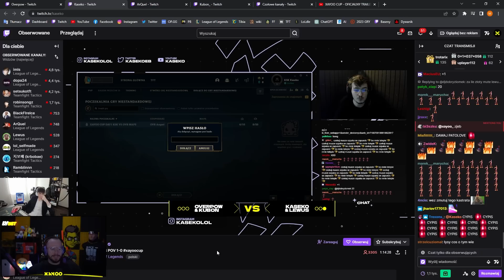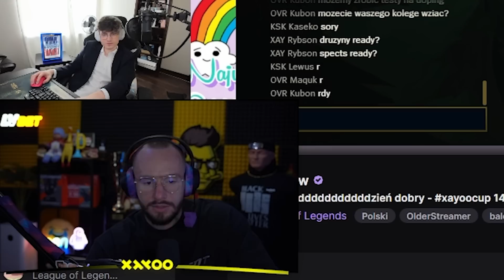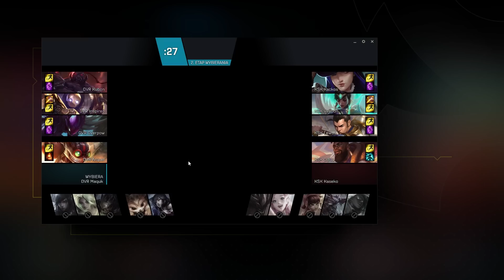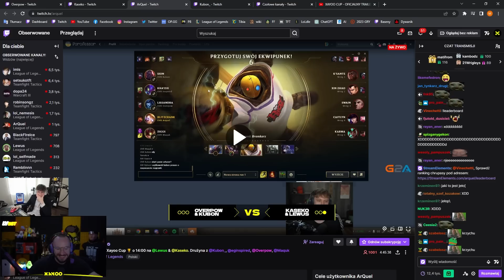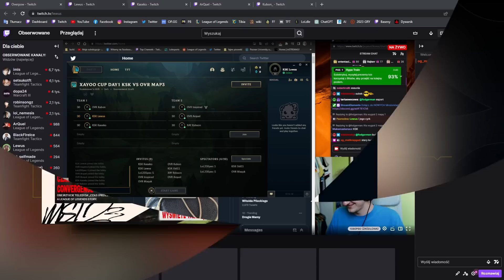XAYOO CUP | KASEKO & LEWUS vs OVERPOW & KUBON | GRA DRUGA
Zapraszam do dyskusji na twitterku xayoocup i w komentarzach